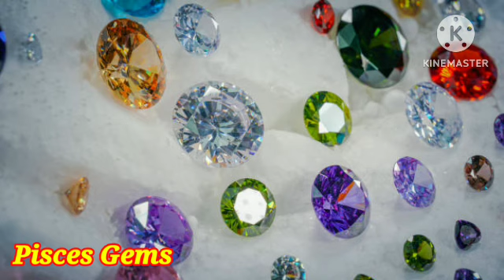Magbibigay Swerte Buwenas na Bato AlahasJune 24, 2023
Magbibigay Swerte Buwenas na Bato Alahas
June 24, 2023

Bigay ng mga KALIKASAN sa lahat ng Zodiac Sign na Mag bibigay swerteng nga Bato at Alahas
sa araw araw na isang gabay na bigay' nasa inyo ang pag papasya kung saan ninyo gagamit'  sa araw - araw na pamumuhay ito ay gabay lamang na pwede mangyari sa'
Aries,Taurus,Gemini,Cancer,Leo,
Virgo,Libra,Scorpio,Sagittarius,
Capricorn,Aquarius,Pisces ;

Pilipino Horoscope ngayon,Gabay Kapalaran, Gabay Uugaliin, Kalikasan,Pera , Masusuwerteng Kulay at Numero